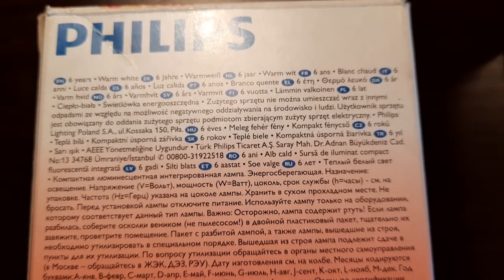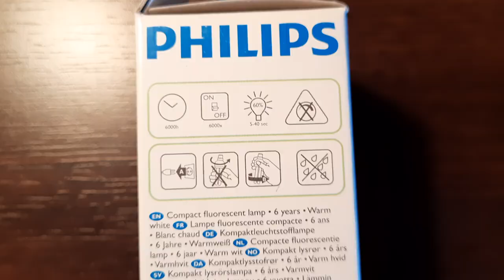Collection of fluorescent lamps 2x 14w economy cfl 2U, HEMA, stick E27 Philips , light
29. Collection of fluorescent lamps 2x 14w economy cfl 2U, HEMA, stick E27 Philips light & Kolekcja świetlówek 2x 14w economy cfl 2U, HEMA , stick E27 Philips , światło

Art.Electrician HTP
Hobby Test Paint